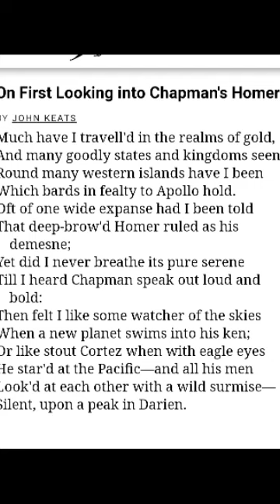On First Looking into Chapman's Homer by John Keats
This is the summary of the sonnet by Keats